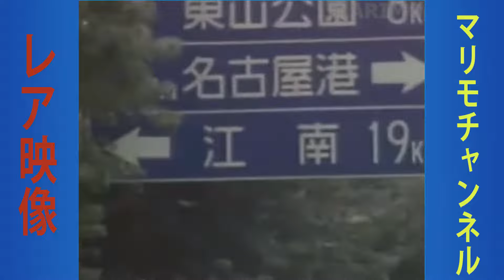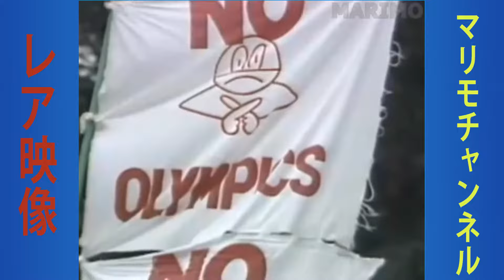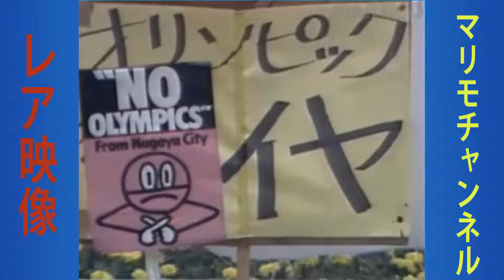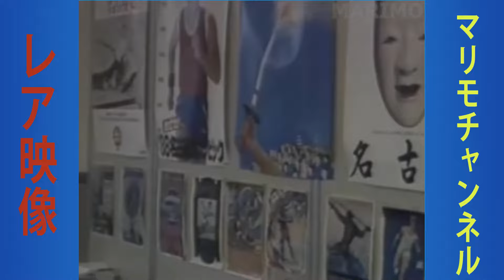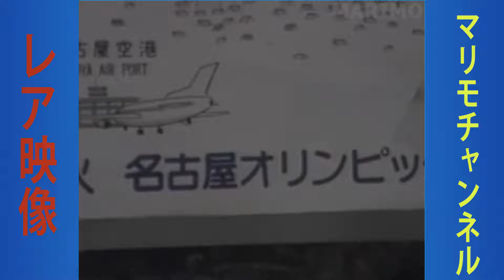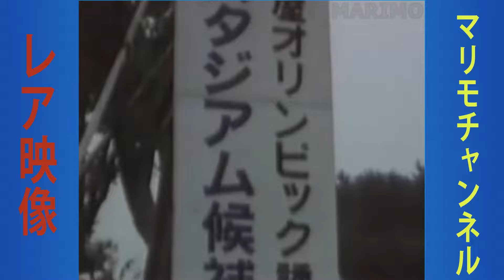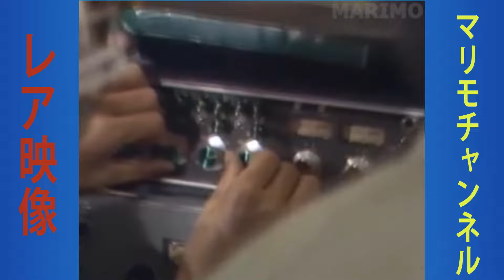81年(昭和56年)その日名古屋 レア映像 #103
こんにちは マリモです。

81年(昭和56年)その日名古屋のレア映像です。

貴重なレア映像をアップします。